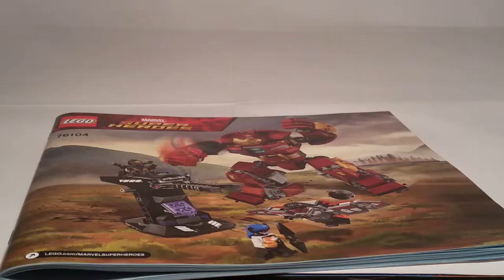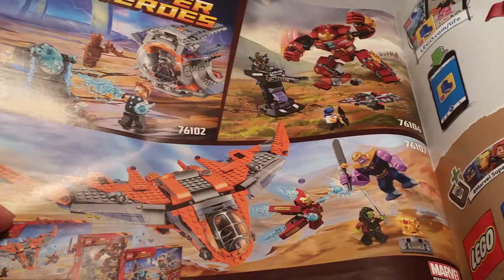Lego marvel 76104 The Hulk buster Smash-Up Review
Hope you enjoyed this video, what do you think of the set?  list your opinions in the comment section below